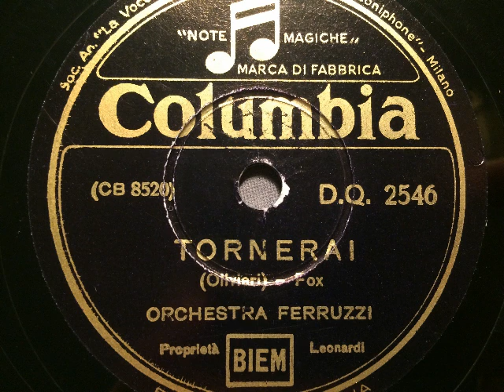Orchestra Ferruzzi, Tornerai (J'attendrai), Fox-Melodie, Milano, 1937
Orchestra Ferruzzi, Dirigent: Stefano Ferruzzi. Tornerai (J'attendrai), Melodie-Fox von Dino Olivieri. Ein italienischer Weltschlager, 1937 dort erschienen auf Columbia. Eine Schellackplatte aus dem Schallarchiv des Radiomuseum Hardthausen.